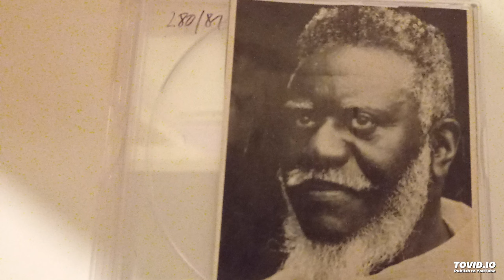Pharoah Sanders Quintet -"Catalinas" LA 11.11.2001-"Naima"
Pharoah Sanders ts, voc
William Henderson p
Robert Hurst b
Ralph Penland dr
Dwight Tribble voc